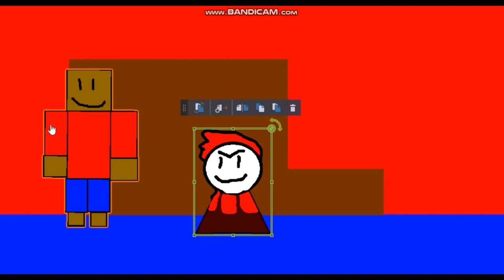Nogan and Xavier Escape Jail